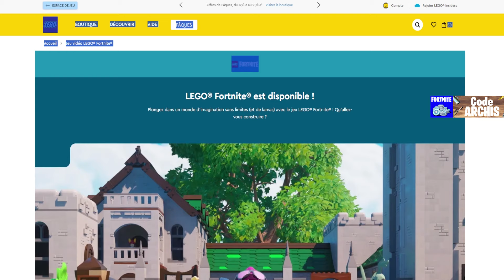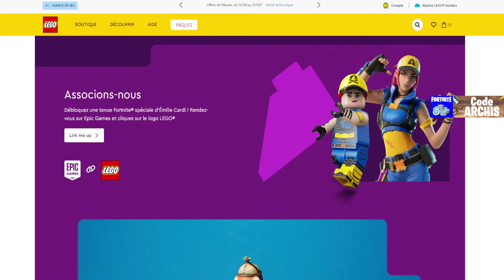Nouveau Skin GRATUIT pour Tous Maintenant Fortnite Saison 2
Je vous montre comment avoir le nouveau Skin Gratuit facile et rapide a récupérer. Je vous montre comment récupérer des cadeaux gratuit sur Fortnite.

Sommaire :
0:00 - Intro
0:48 - Skin Gratuit
2:00 - Outro